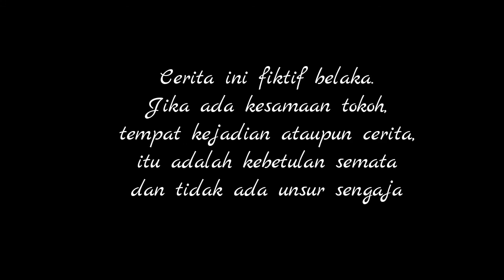Drama Wayang Kartun | Kelas Istimewa Episode 3